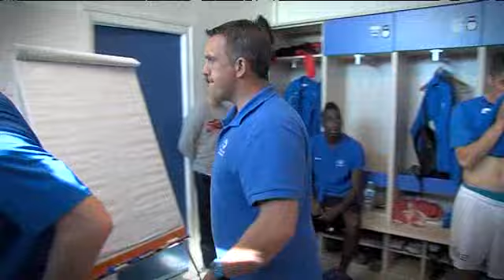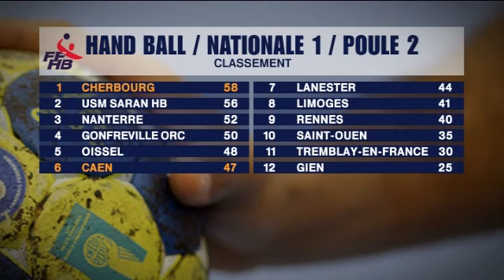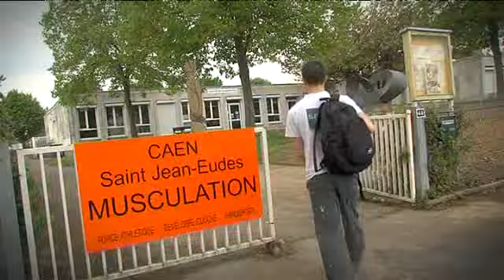C sports spécial SM Caen en Ligue 1 / 18 mai 2014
Le SM Caen termine cette saison sur le podium de la Ligue 2 et assure ainsi son retour en Ligue 1.
Florent Turpin et les équipes de France 3 Basse-Normandie vous font vivre les coulisses d'une semaine intense en émotions.